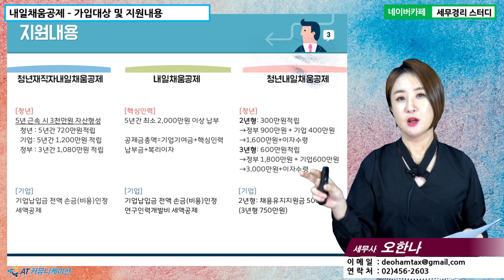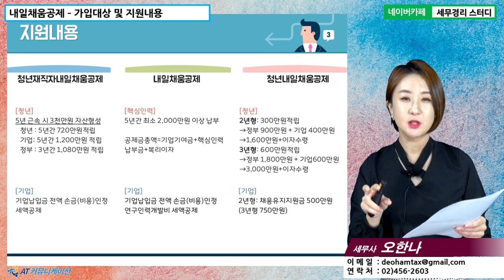[오한나 세무사의 5분특강] 정부지원금/장려금 - 내일채움공제 : 가입대상 및 지원내용